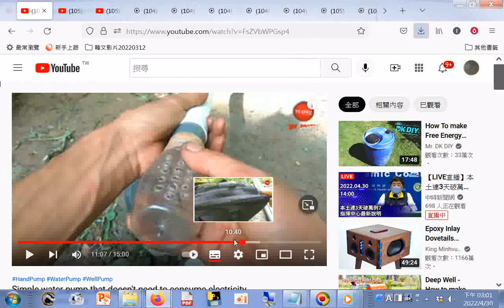Simple water pump that doesn't need to consume electricity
閩南語讀經影片合輯